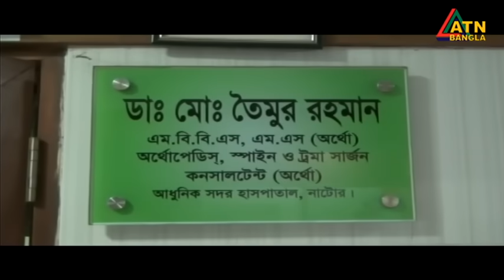এটিএন বাংলা সকাল ১১ টার সংবাদ । 18.07.2023 | Bangla Khobor | Bangla News | ATN Bangla News